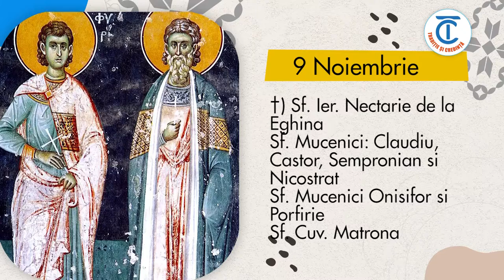Calendar popular 9 Noiembrie